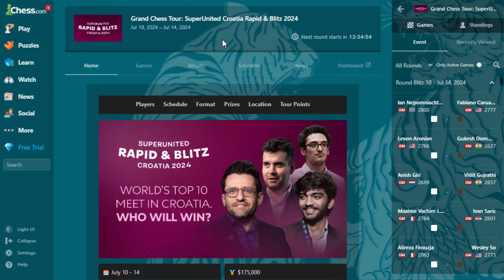Fabi "Parah" !! || Caruana Vs Firouzja || GCT SuperUnited Croatia Rapid Blitz 2024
The SuperUnited Rapid & Blitz Croatia 2024 is the third leg and second rapid and blitz event of the Grand Chess Tour.
he SuperUnited Rapid & Blitz Croatia 2024 features a single rapid round-robin followed by a blitz double round-robin. The player with the most points at the end of the tournament wins.

Terima Kasih